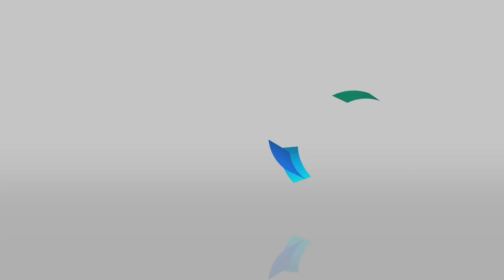Doosan Infracore Promo | BRK Global Marketing | Charlotte Video Production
Doosan needed a new promotional video.  BRK produced this minute-long video highlighting how Doosan Infracore became what it is today.

A global diversified company, Doosan brings its expertise together to build power plants and industrial facilities, machine tools and automation systems, engines, bridges and construction equipment.

BRK Global Marketing is an award winning professional advertising agency in the Charlotte, NC area that specializes in Print, Web Design, Video and Animation.